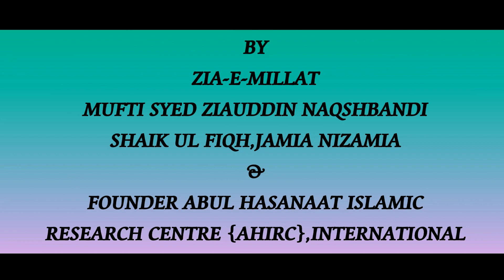Quran Mein Zikr-E-Amad -E-Rasool By Mufti Syed Ziauddin Naqshbandi